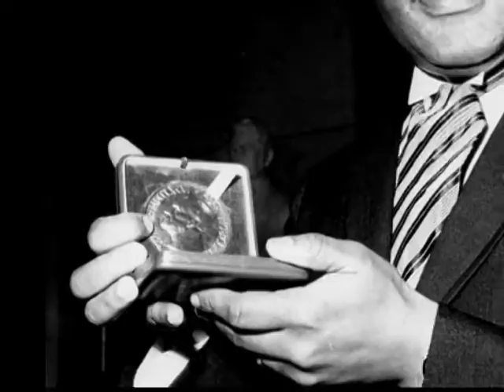Black Lives Matter Panel ( Part 1 of 4 )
Today January 18th is Martin Luther King Jr. Day . We gather a panel of FilAms to discuss the importance of blacklivesmatter and how this relates to our community .